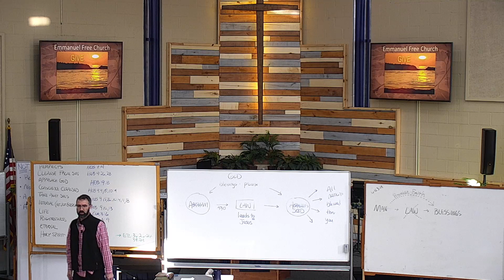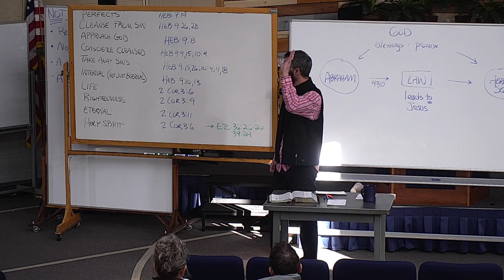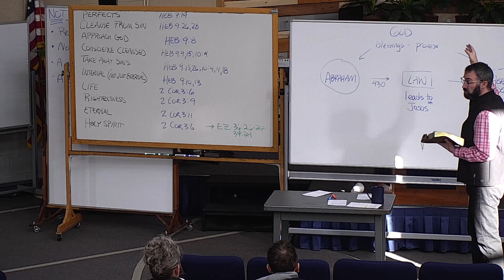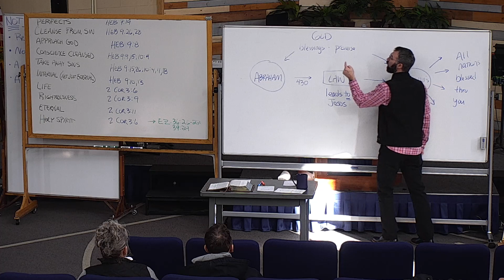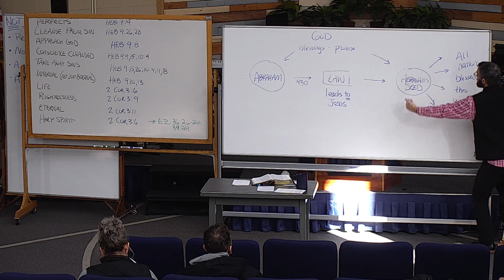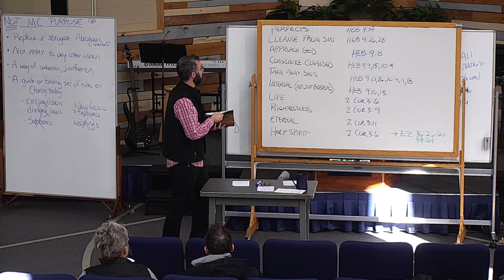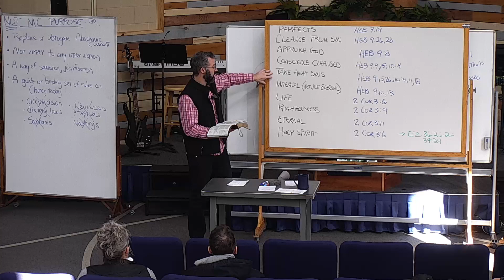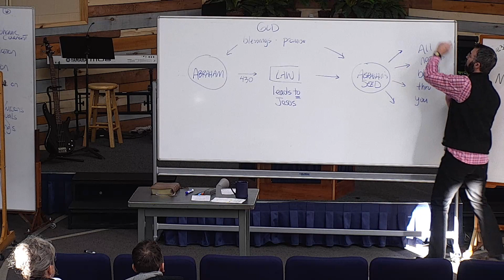Israel: New Covenant (Part 2)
New Covenant (continued)